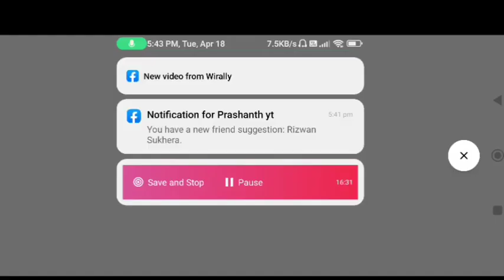8 ball pool // starry night Ring completed// try to max cue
8 ball pool // starry night Ring completed// try to max cue

INSTAGRAM !! PRASHANTH 8bp

ncs music free

Bankshots
Trickshots
Spin tutorial.
Trick Shots On 9 Ball Table In 8 Ball pool 2022 ball pool long line hack
8 ball pool best shots
8 ball pool best break
8 ball pool real life
8 ball pool trickshots
8 ball pool cheats
best 8 ball pool shots
free Lagendary Boxes opening in 8 ball pool 2022
8 ball pool pro
8 ball pool hack
8 ball pool tips
8 ball pool tricks
best pool shot ever
best pool player in the world
chris melling best shots
best pool game ever
best pool shots
great pool shots
pool trick shots
8 ball pool latest hack trick
8 ball pool coins hack trick
8 ball pool latest hack
8 ball pool coins trick
8 ball pool auto win trick
8 ball pool coins hack
8 ball pool mod link
8 ball pool hack
8 ball pool hack 2022
8 ball pool free coins
8 ball pool new coins trick
8 ball pool coins trick 2022
8 ball pool coins trick
8 ball pool hack unlimited coins and cash 2020
trophy road complete trick
8 ball pool long line hack
8ball pool trophy trick new
8 ball trophy road,8ball pool trophy tricks
8 ball pool mod apk
8 ball pool best break
8 ball mini ruler
8 ball all in
8 ball pool trickshots
8 ball pool pro
8 ball pool spin
8 ball pool tips
8 ball long lines
8 ball pool cheats
8 ball pool hack
8 ball pool tricks
8 ball golden shot
8 ball compilation
8bp trophy trick new
8 ball how to hack in Android 2022
8 ball pool trick shots
8 ball pool unlimited cash
8 ball pool mod apk
8 ball pool mod
8 ball pool account make
8 ball pool account
8 ball pool coins giveaway live stream now,8 ball pool best break
how to make 8 ball pool account
8 ball pool rewards
8 ball pool cheats
8 ball pool backup
8 ball pool hack
8 ball pool tricks
wishing star cue max avatar free
wishing cue free pieces
how to max wishes cue in 8 ball pool
8 ball pool flashback season
8 ball pool star wish cue
8 ball pool season of bling
9 ball pool golden break
8 ball pool happy holidays 9 ball
flash back bling season level max
flashback season of bling
9 ball pool
new update 8 ball pool
new pool pass
free pool pass
star wish cue 8 ball pool
season of bling 8 ball pool
temptation season
9 ball table
loord ayman
temptation season level max
impossible trickshtos
one in a million shots in 8 ball pool 2022
3 cue max trick in 8 ball pool
how to get 5 cues max in 8 ball pool
5 cue max trick
how to get 3 max cues in 8 ball pool
how to max cues in 8 ball pool
8 ball pool update
8 ball pool tutorial
8 ball pool kisshots
8 ball pool epic game
8 ball pool trickshots
8 ball pool bank shots
8 ball pool free coins
8 ball pool free tricks
8 ball pool free accounts
8 ball pool epic gameplay
8 ball pool tips and tricks

PLEASE Do Not Flag My YouTube Channel !!

8 ball pool backup
8 ball pool virtual backup
8 ball pool backup file
8 ball pool backup trick today
8 ball pool free

8ballpool fix backup trick 2022
8ballpool fix backup trick
8 ball pool fix backup trick
8 ball pool fix backup account for
sale
8 ball pool fix connection error
8 ball pool fix backup account
kaise banaye
8 ball pool fix backup account
8 ball pool fix backup trick 2021
8 ball pool fix backup
8 ball pool fix lag
fix backup account for sale
8bp fix backup account sell
what is fix backup account in 8
ball
8 ball pool
8 ball pool fix backup account for
sale
how to make fix backup account in
8 ball pi 2021